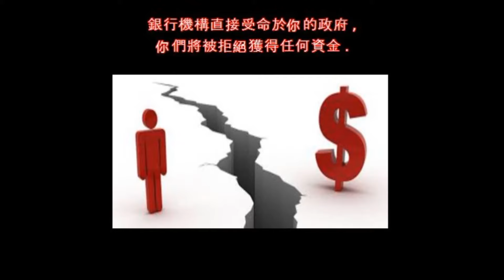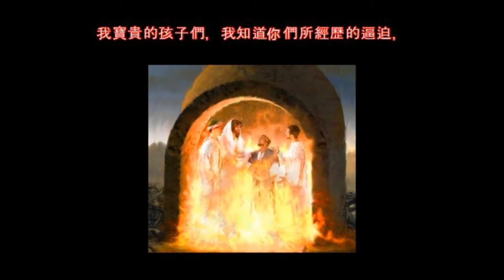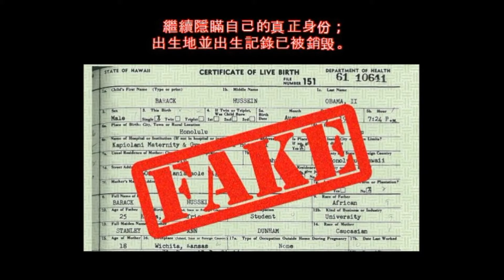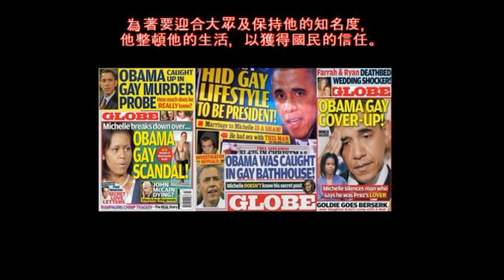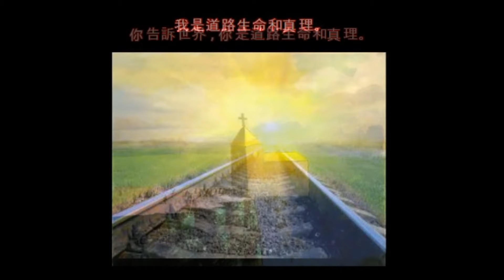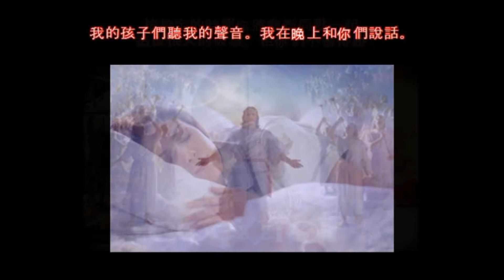預言訊息: 準備!「假先知」已就位 「敵基督」亦即將掌權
翻譯製作: 芥菜籽 Mustard Seed
訊息來源: